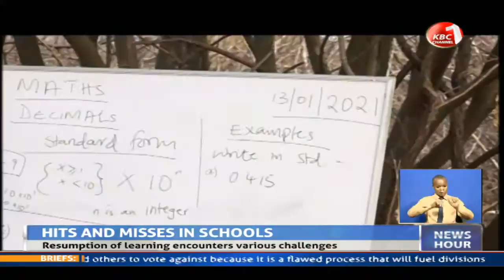Hits and misses as schools resume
Senior government officials came face to face with the challenges facing learners in Baringo County affected by floods who continue to learn under trees in the harsh weather condition. The students are also using tents as their dormitories owing to lack of funds to put up facilities despite parents donating 30 acres of land for the school. This comes as senior government officials continued to tour schools to assess learning after months of closure.